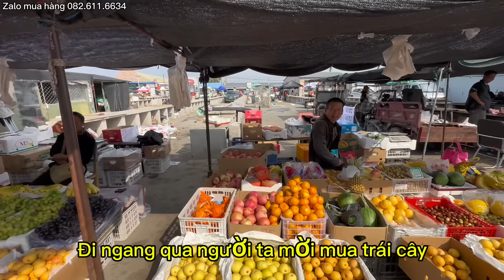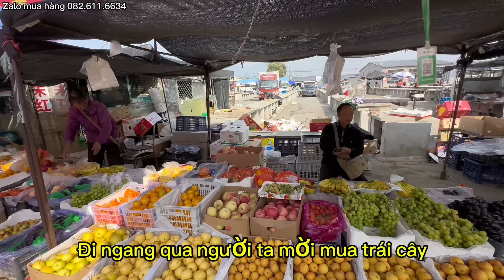#503🇨🇳phụ Ba Chồng Lợp thêm mái hiên trước sân,Đúng món sữa óc chó ba thích nên uống bằng chén luôn